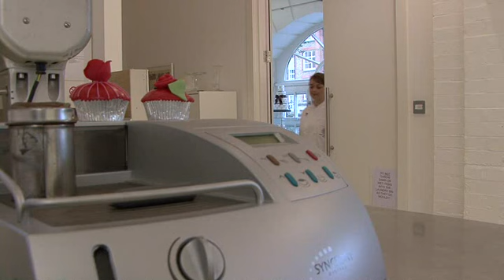The Wedding Experts - WeddingTV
In a mess over makeup? A quandary over cakes? Fear not, the wedding Experts are on hand to help. Wedding Magazine's Andrea Ventress hosts the second series of the show that helps brides and grooms-to-be with their wedding day dilemmas. . Today's show features cake calamities solved by the likes of Peggy Porschen and Mich Turner of The Little Venice Cake Company.

Follow WeddingTV on Twitter: @WeddingTVUK.
Watch: SKY 266 Freesat 400